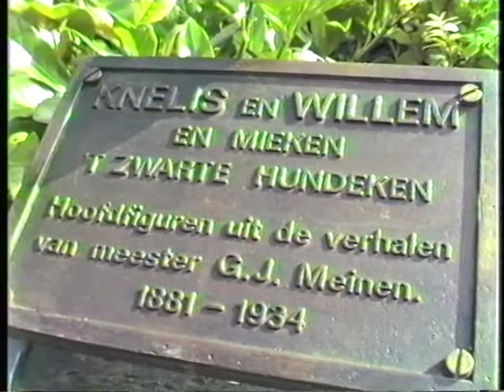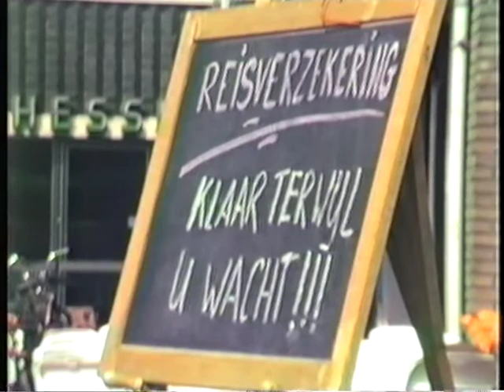Het centrum van Winterswijk met kerk en markt - zomer 1988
Film uit 1988 van het Winterswijkse centrum.
Jacobskerk, markt, assur. kantoor Wenzel Spellbrink.
speciaal:
Beeldhouwwerk "Knelis en Willem en Mieken 't zwarte hundeken"
Kunstenaar Jan te Kulve (Winterswijk 1954), beeldend kunstenaar en bronsgieter te Eibergen . Onthuld op 27 augustus 1987 door mevr. J. Hulshof-Meinen, een dochter van meester Meinen.
Gerrit Jan Meinen (geb. Winterswijk Corle 1881-Winterswijk 1934), onderwijzer en schoolhoofd te Kotten; auteur van diverse boeken o.a. in Achterhoeks dialect.
20au1205vw